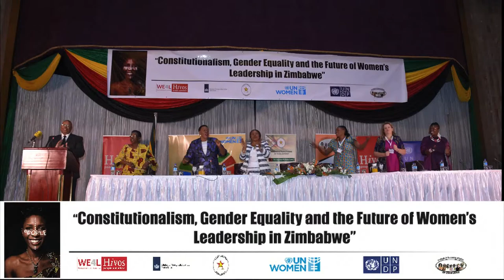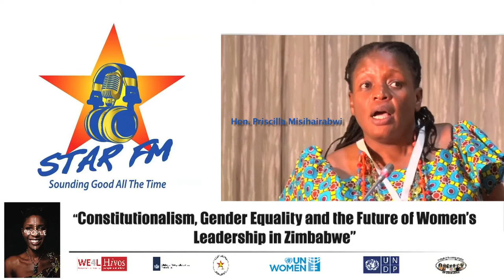The 50/50 Advocacy Campaign and Women's Manifesto Launch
Recap of Hon. Priscilla Misihairabwi-Mushonga and StarFM's crossover during the 50/50 Advocacy Campaign and Women's Manifesto Launch at the Harare International Conference Centre